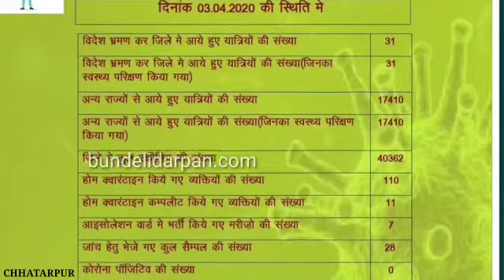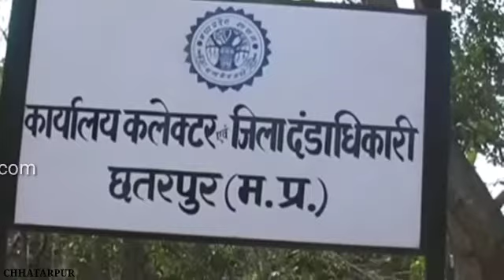छतरपुर जिला प्रसाशन ने 3अप्रैल का कोविड 19 का हेल्थ बुलेटेंन किया जारी, दी बिस्तृत जानकारी